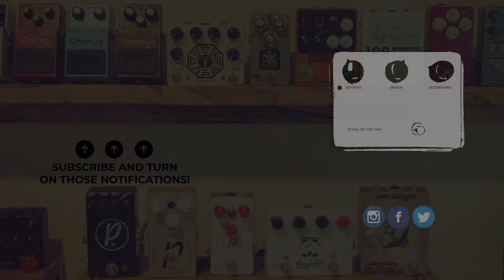Gamechanger Audio Third Man Records Plasma Coil Distortion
This installment of Pedal of the Day features the Plasma Coil Distortion from Gamechanger Audio Third Man Records and Jack White

Use this link to purchase this pedal on Amazon and support us

sE Electronics Voodoo VR1

Current Pedalboard:

Source Audio Programmable EQ
Ernie Ball VP Tuner
MXR Smart Gate
Boss DC-3 Digital Dimension (stereo)
Boss PN-2 Tremolo/Pan (stereo)
Boss DD-8 Digital Delay (stereo)
Strymon Volante Magnetic Echo Machine (stereo)